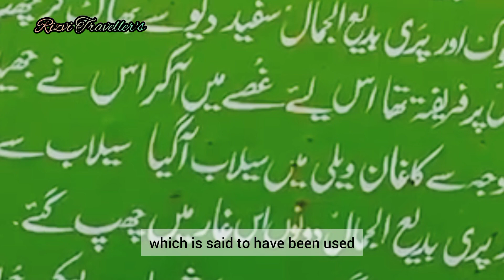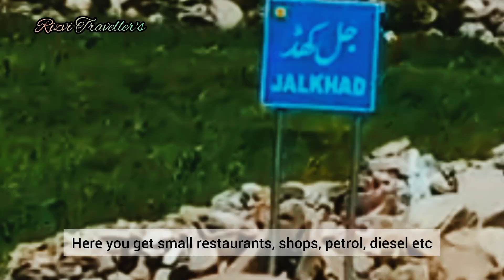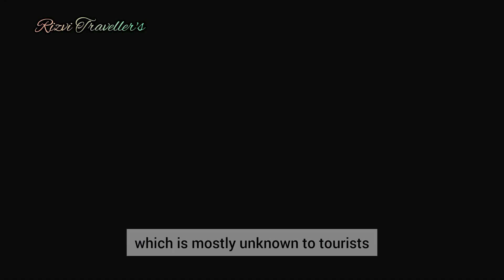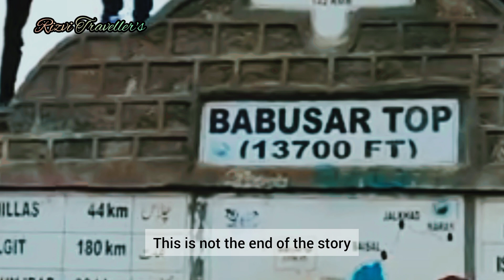top 10 places in naran kaghan | naran kaghan valley | naran kaghan babusar top | saif ul malook lake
Description:

Welcome to our Naran Kaghan adventure! In this video, we'll take you on a breathtaking journey through the enchanting Naran Kaghan Valley, showcasing the top 10 places you absolutely can't miss on your visit. From the iconic Babusar Top to the mesmerizing Saif ul Malook Lake, we've curated the ultimate travel guide to help you make the most of your trip.

🏞️ 00:00 Introduction
Get ready to embark on a visual journey through the stunning Naran Kaghan Valley.

🌄 01:15 1. Naran Town
Discover the heart of Naran and its charming local culture.

🌿 02:30 2. Kaghan Valley
Explore the lush green beauty of Kaghan Valley and its serene landscapes.

❄️ 03:45 3. Babusar Top
Experience the thrill of reaching the Babusar Top and its panoramic views.

⛰️ 05:10 4. Shogran
Escape to the tranquil hill station of Shogran.

🌊 06:25 5. Kunhar River
Relax by the pristine waters of the Kunhar River.

🌌 07:40 6. Ansoo Lake
Uncover the hidden gem, Ansoo Lake, nestled high in the mountains.

🚗 08:55 7. Lalazar
Witness the beauty of Lalazar and its lush meadows.

🌌 10:10 8. Siri Paye Meadows
Hike through the picturesque Siri Paye Meadows.

❤️ 11:25 9. Shinkiari
Discover the warmth of the local hospitality in Shinkiari.

🏞️ 12:40 10. Saif ul Malook Lake
Experience the magic of Saif ul Malook Lake and its legendary tale.

Join us as we take you on this unforgettable journey filled with natural wonders, cultural experiences, and incredible memories. Whether you're a seasoned traveler or planning your first adventure, Naran Kaghan has something to offer everyone.